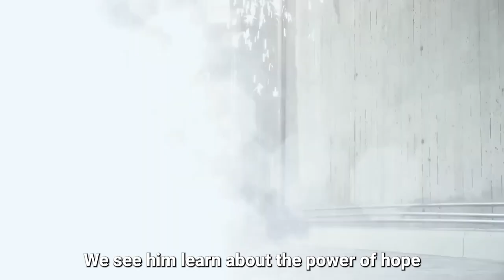The Flash: Best RECAP Of Season 1-8 In 3 Minutes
The Arrowverse on The CW is soon reaching its conclusion, but not before Barry Allen makes one last appearance. In preparation for the highly anticipated final season, Season 9, which premieres on February 8th, a comprehensive recap of The Flash series is in order. This will allow fans to refresh their memories and relive the epic journey of Barry Allen and Team Flash as they combat metahuman crime in Central City. From the very beginning of the series, the team has faced numerous challenges, both personal and professional, but through it all, they have remained steadfast in their mission to protect the city and its citizens. With the final season fast approaching, now is the perfect time to revisit the series and get ready for the exciting conclusion to this beloved superhero story.